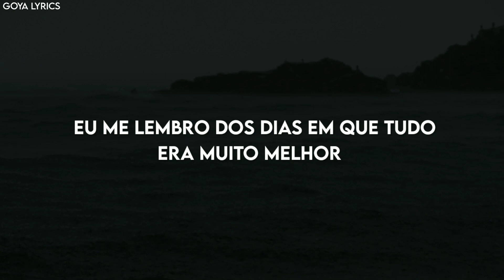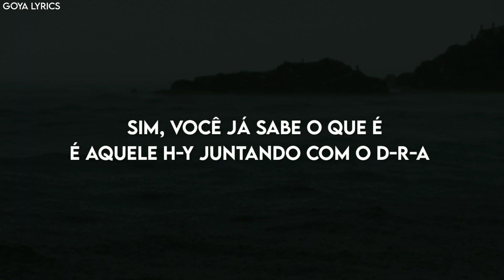HYDRA - VOICE OF WARNING •[LEGENDADO/ TRADUÇÃO]• PT-BR